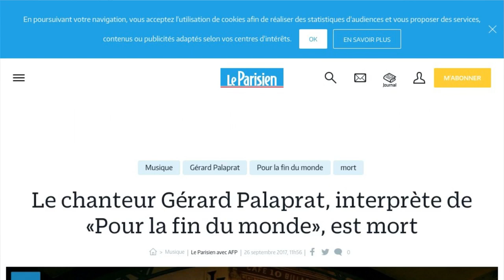Age tendre et tête de bois : le chanteur Gérard Palaprat est mort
"Un homme a disparu dans le ciel" restera l'un des morceaux les plus marquants de Gérard Palaprat. Sa reprise du hit "Space Oddity" de David Bowie est peut-être la première chanson qui vient à l'esprit des admirateurs du chanteur qui vient de s'éteindre à l'âge de 67 ans. C'est son agent Dany Solo qui a annoncé sa disparition. L'artiste phare des années 70 a été emporté par un cancer ce lundi 25 septembre. C'est à son domicile près de Niort, dans les Deux-Sèvres que l'interprète du tube "Pour la fin du monde" s'est éteint. C'est le "petit conservatoire de Mireille" qui l'avait révélé. Dans les années 70, il participe à la comédie musicale "Hair" puis signe quelques succès, dont la chanson "Fais-moi un signe". En 2014, il avait été condamné à trois mois de prison avec sursis pour violences conjugales, rappelle Le Parisien. Mais le public préfère se souvenir de la musique de l'artiste qui se produisait dans la tournée "Age tendre et tête de bois".